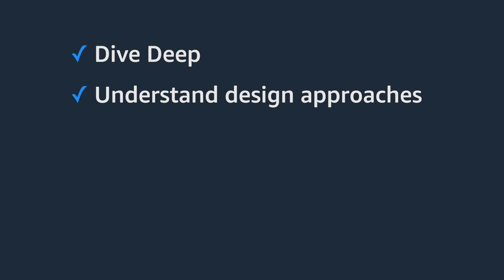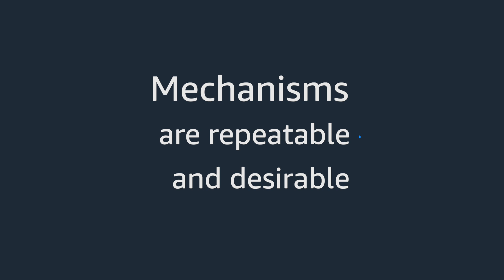Technical Program Managers with Transportation, Shipping, & Logistics at Amazon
Learn about what technical program managers do at Amazon and how you can prepare yourself to interview the Amazon way.